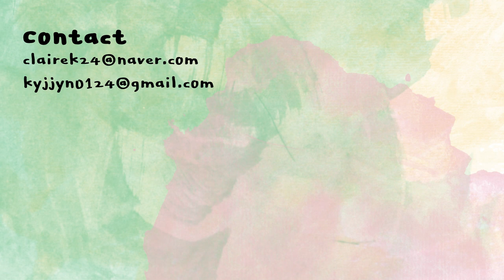[ENG] 자연스러운 글로우 파운데이션 추천! 같이 준비해요 | Glow skin makeup get ready with me | 클레어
누니
비건 데일리 턴 오버
필패드
nooni
daily turnover peel pad
24,000KRW
무상제공

샤이샤이샤이
인조이 더 선
UV 선크림
shaishaishai
enjoy the sun UV protection cream
32,000KRW
무상제공

스카인드
매직10
글로우 크림
SKIND
magic 10 glow cream
42,000KRW

블랙루즈
줌인 HD 커버핏 컨실러 x1.0
BLACKROUGE
zoom in HD cover fit concealer x1.0
14,000KRW

투페이스드
행오버 픽서 미스트
TOOFACED
hangover fixer mist
40,000KRW

미샤
에어리팟 파우더
MISSHA
airy pot powder
13,000KRW

베네피트
올웨이즈 레디 브로우 펜슬
4 웜딥브라운
benefit
always ready brow pencil 4
45,000KRW
무상제공

투쿨포스쿨
아트클래스 바이 로뎅 쉐딩
모던
TOOCOOLFORSCHOOL
artclass by rodin shading modern
16,000KRW

어뮤즈
비건 페이스 올 팔레트
01 문 글로우
AMUSE
vegan face all palette 01
32,000KRW
무상제공

컬러그램
올인원 애교살 메이커
03 진짜
colorgramtok
all-in-one aegyo maker 03
9,800KRW
무상제공

베네피트
데아 리얼! 엑스트림 프리시전 라이너
브라운
benefit
they’re real! extreme precision liner brown
37,000KRW
무상제공

미샤
모던 섀도우
초코도넛
MISSHA
modern shadow MBR09
5,000KRW

베네피트
배드갤 뱅!
워터프루프 마스카라
benefit
bad gal bang!
waterproof mascara
36,000KRW
무상제공

어뮤즈
소프트 크림 치크
02 핑크 토스트
AMUSE
soft cream cheek 02
17,000KRW
무상제공

베네피트
플레이 틴트
benefit
play tint
29,000KRW
무상제공

헤라
센슈얼 스파이시 누드 글로스
432 노 허슬
HERA
sensual spicy nude gloss 432
35,000KRW
무상제공

더툴랩
하이드로 메이크업 파운데이션 퍼프 스펀지
the tool lab
hydro makeup foundation puff sponge

필리밀리
퍼펙트 파우더 브러시 880
FILLIMILLI

캐시미어 드림즈
RT018 디테일러 브러시
REALTECHNIQUES
cashmere dreams
RT018